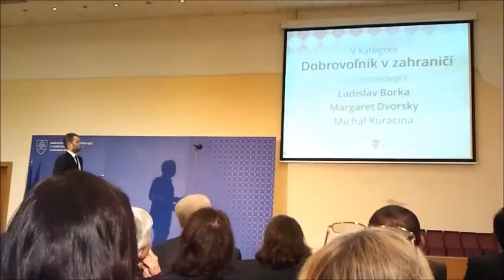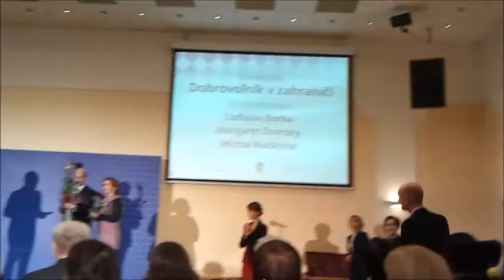Dobrovoľník roka 2013 - Ladislav Borka, Michal Kuracina, Margaret Dvorsky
Záznam zo slávnostného oceňovania Dobrovoľník roka 2013 v kategórii Dobrovoľník v zahraničí.

Z troch nominovaných boli dvaja dobrovoľníci vyslaní na projekty Európska dobrovoľnícka služba Ladislav Borka, Michal Kuracina. Sme radi, že sme v Mladiinfo mohli byť ich vysialajúca organizácia. Gratulujeme! Urobilo nám to veľkú radosť.

Ministerstvo zahraničných vecí a európskych záležitostí
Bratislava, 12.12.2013